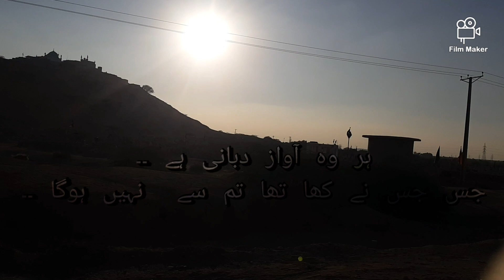Sukkur Se Chundko Tak | Vlog 014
Asalam O Alikum My YouTube Family ❤
Here is my CHUNDKO vlog i hope you guys will like this one and can i get 100 likes on this one please ❤

Catch Me On My Social Accounts ❤🙌🏻

Follow my cousin on tiktok..